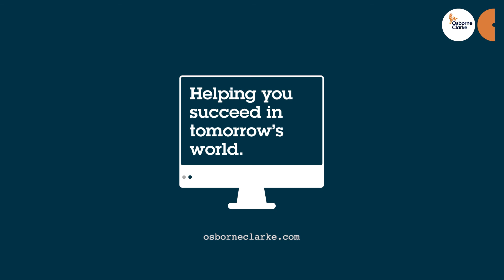Regulatory Outlook | Food Law | January 2018